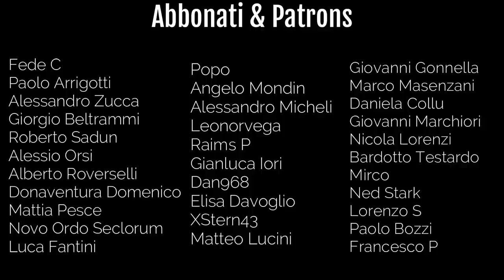STRAGE DI USTICA: La VERITA' Giudiziaria - Con L'Avv. Daniele OSNATO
Sono passati 43 anni da quella tragica notte del 27 Giugno 1980.
43 Anni di bugie, di omissioni, di ricerca della verita' mai concluse, di depistaggi.
Abbiamo voluto parlarne con l'Avvocato Daniele Osnato, il legale dei parenti delle vittime, che ha seguito per molti anni tutta la vicenda giudiziaria, dai processi che non hanno riguardato la strage, alla tristemente famosa sentenza di assoluzione dei Generali dell'Aviazione che, a torto, viene portata come prova maestra dell'ipotesi della bomba a bordo.
Un'intervista lunga, emozionante con chi ha vissuto, nelle aule di giustizia italiane, una delle vicende piu' misteriore ed assurde della storia d'Italia.

Dalla sentenza di II Grado del 15 Dicembre 2005 - Prima Corte D'Assise D'Appello Di Roma:

"Le stesse ipotesi (si sottolinea ipotesi e non certezze) dell'abbattimento
dell'aereo ad opera di un missile o di esplosione a bordo non hanno trovato
conferma dato che la carcassa dell'aereo non reca segni dell'impatto del missile e, nel
caso della bomba all'interno dell'aereo, bisogna ritenere che l'ignoto attentatore fosse
a conoscenza del dato che l'aereo sarebbe partito da Bologna con due ore di ritardo
per poter programmare il timer con due ore di ritardo per l'esplosione visto che di
criminali kamikaze che potessero essere a bordo allora non vi era traccia."

TIMELINE:

0:00 43 anni di bugie
1:18 L'assoluzione dei 4 Generali prova la bomba?
29:56 Il processo civile
1:01:24 Un muro di gomma
1:21:12 Una bomba?
1:28:30 La sentenza della corte d'appello
1:35:13 Perche' non fare una definitiva commissione d'inchiesta?
1:43:00 Il MIG Libico

La relazione dello Sma gen. Franco Pisano
Le requisitorie e le conclusioni dei P.M. Nebbioso, Roselli e Salvi